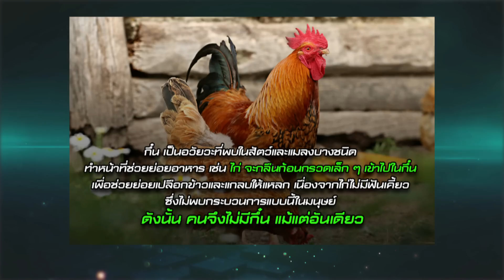กล่องของขวัญ | EP.160 | 20 ม.ค. 63 [1/3]